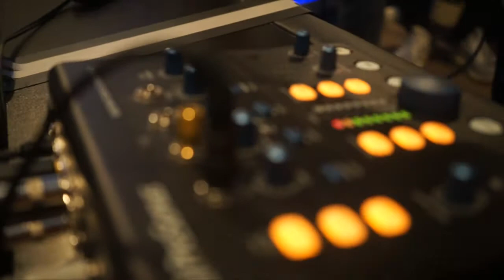Shodo “Built On Lies” Episode 5 “The Urban Arcade”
Big Money Visions Presents

Built On Lies Vlog. Atlanta Georgia

We went to Atlanta to finishing recording my mixtape Built On Lies,Network, & Shoot Music Videos... In that process I never turned the camera off ... here’s my life

Built on lies out now everywhere

Kidnap My Pain Mixtape

Big money visions IG